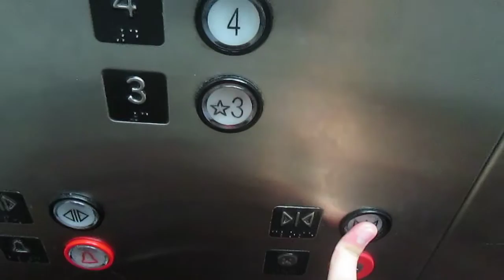Montgomery-Kone Elevator @ UA Denver Pavilions 15 Theatre | Denver, CO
The first of several elevator videos filmed in Denver, CO. This is a video of the Montgomery-Kone elevator at the United Artists Denver Pavilions 15 movie theater in Downtown Denver, CO.